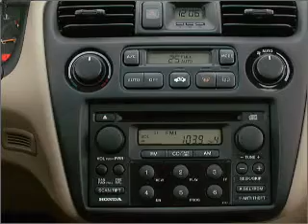2000 Honda Accord - Somerville MA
Year: 2000
Make: Honda
Model: Accord
Trim: 3.0 EX
Engine: 3.0 liter 6 cylinder 24 valve
Transmission: 4-Speed Automatic
Color: Dark Emerald Pearl
Mileage: 133096
Address:
181 Somerville Avenue